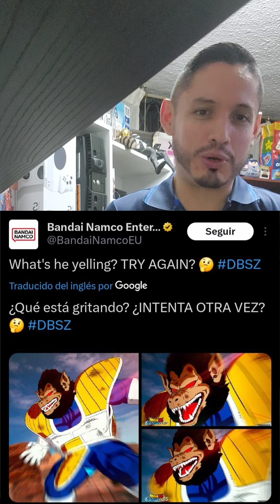Analizamos: ¿Es VEGETA Ozaru un combate difícil?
Analizamos el combate   de dragon ball sparking zero   es Vegeta Ozaru un combate difícil.